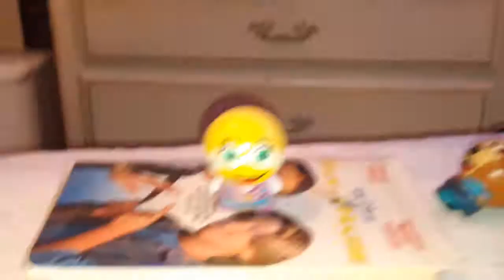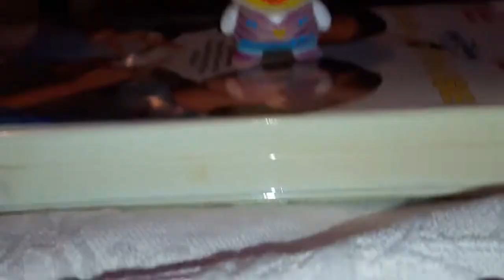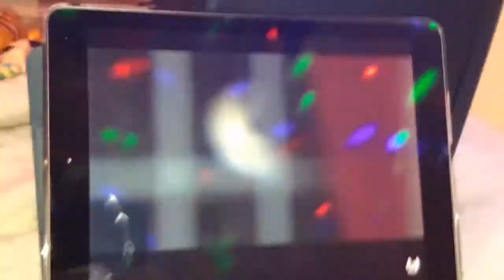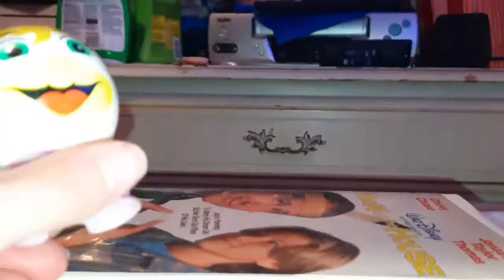Chuck e cheese Helen's dream big figure version reuploaded version birthday special